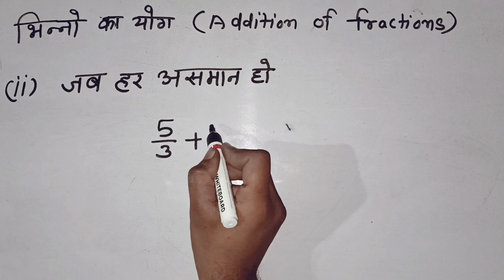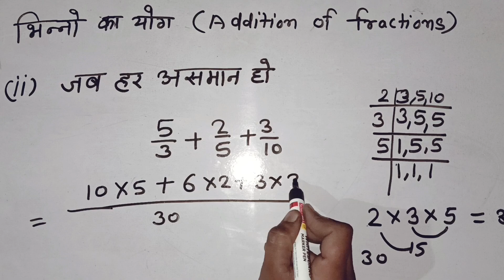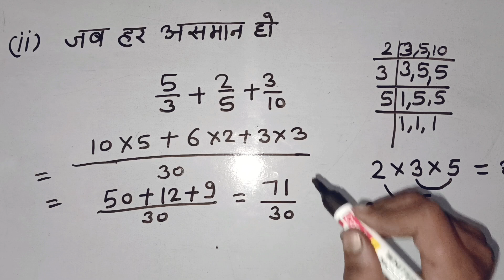bhinn ka jod ।। भिन्न का जोड़।। bhinn ka jod kese kare।। Fraction।।maths ।। basic maths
bhinn ka jod ।। भिन्न का जोड़।। bhinn ka jod kese kare।। Fraction।।maths ।। basic maths @JagdishMeenatonk